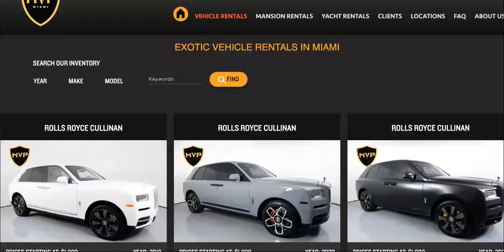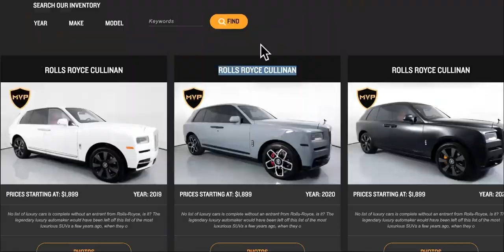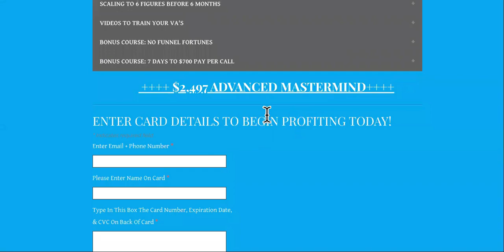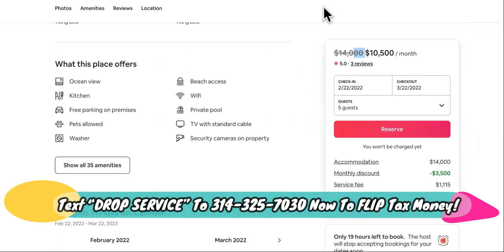IRS INCOME TAX REFUND FLIPPING SECRETS FOR 2022! (DON'T MISS OUT THIS YEAR!)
DISCOVER How To Flip Your IRS Income Tax REFUND Money👉 Text "DROP SERVICE" To For Instant Access To The Mastermind That Will Easily Transfer Tax Money Flipping Skills!

2022irstaxrefundupdate